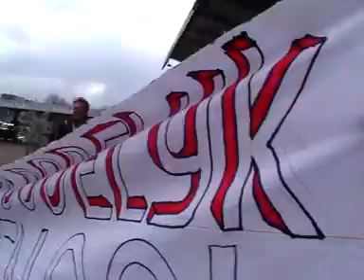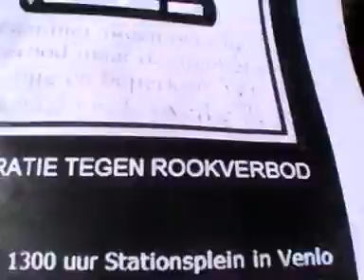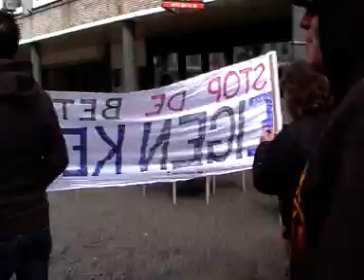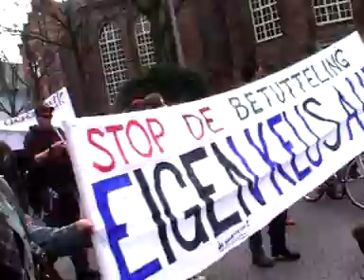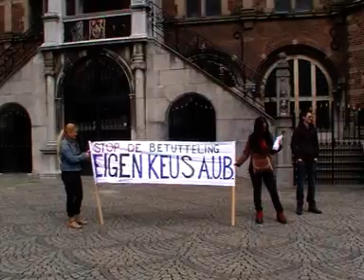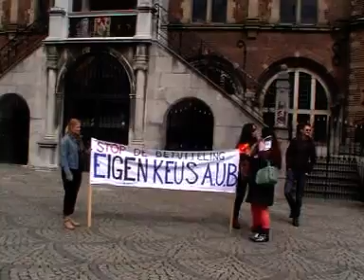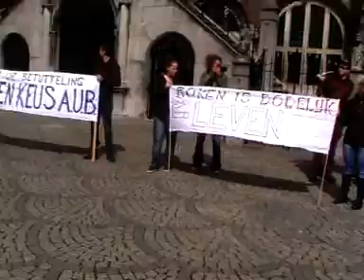Demonstratie tegen het rookverbod , Centrum van Venlo 2013 -louisa janssen